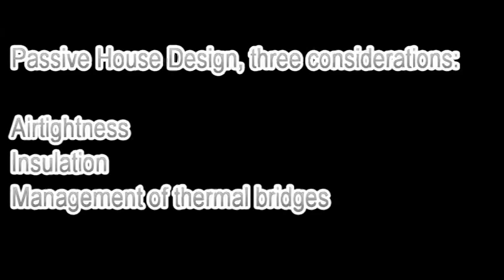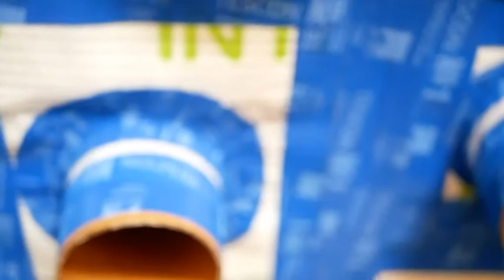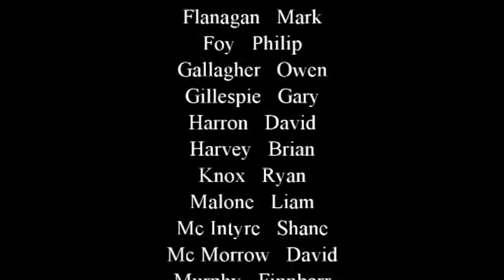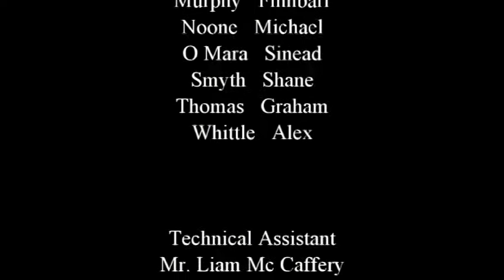BSc. Advanced Wood & Sustainable Building Technology Passive House Design 2016-2017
BSc. Advanced Wood & Sustainable Building Technology Level 7 Capstone Project Passive House Design 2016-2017